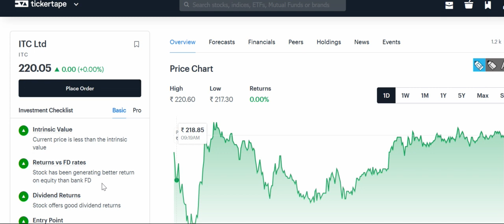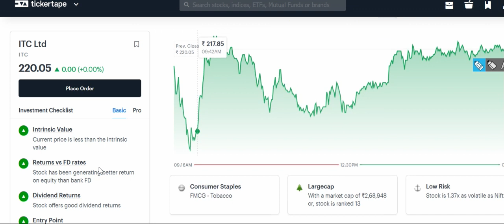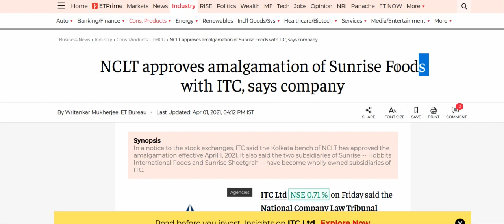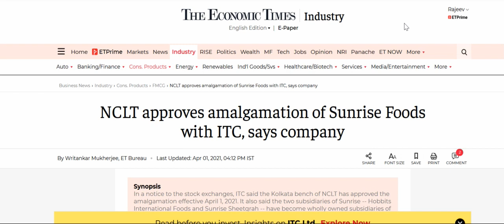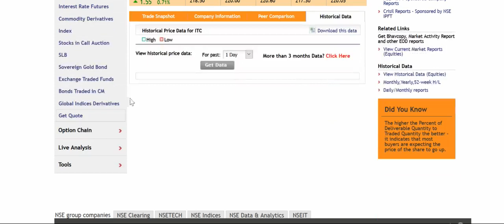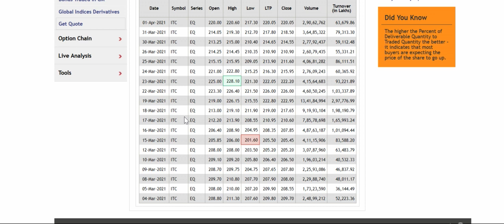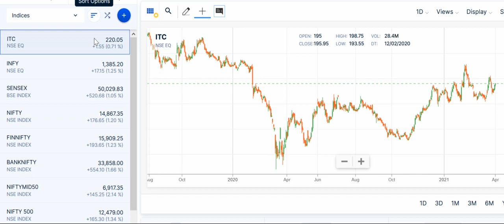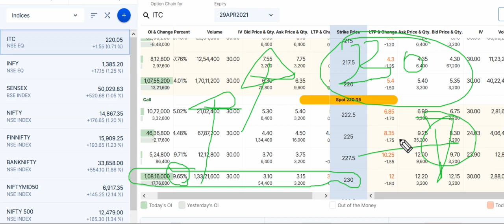ITC Share Price , ITC Share News, ITC Share Prediction, ITC Share Review, ITC Share Price Today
Follow the link to open Demat & Trading Account With ANGEL BROKING